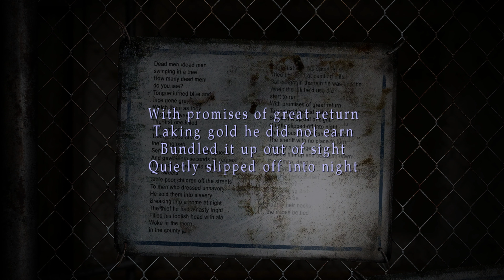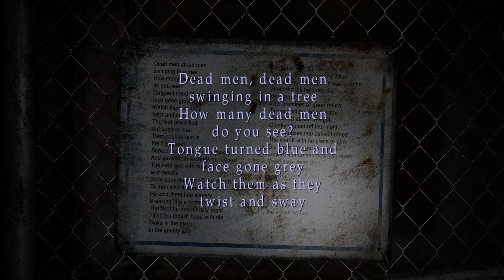Silent Hill 2 Enhanced Edition/HD Voices Walkthrough Part 11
In this part we finally face off against Eddie... so uh the second part of the boss fight actually glitched out.. I think that the hitboxes for the meat sacks are way to big. This is the first time i've ever experienced this. I haven't been able to replicate this since. SO uh... yeah LOL.

This video is recorded with the latest update for the Enhanced Edition which features Widescreen Maps, Redrawn inventory Images and an improved version of DSOAL.

Thumbnail By Riders Lorten

Mods Used: All Silent Hill 2 Enhanced Edition Fixes available up to this point